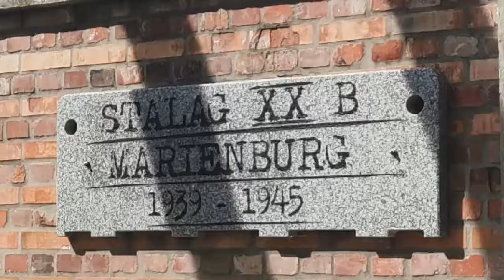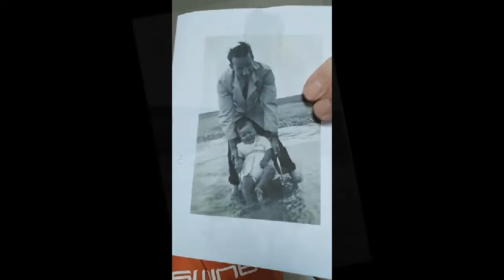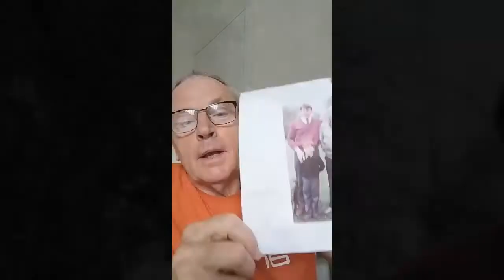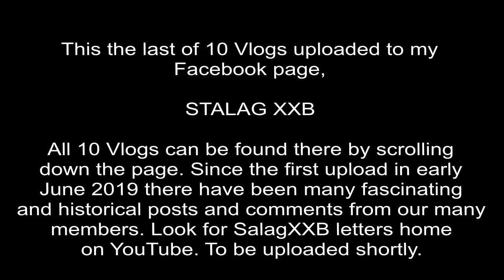POW letters home Stalag XXB 20 Letter 10 Homecoming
The last of my  journal and Vlog of our soljourn in Poland retracing dad's footsteps through WWII in the POW camps. XXB and XXI
Please Note: We have a Facebook page, "STALAG XXB" with loads more information and posts from thoese conncted with relatives POW'd in Stalag XXB.